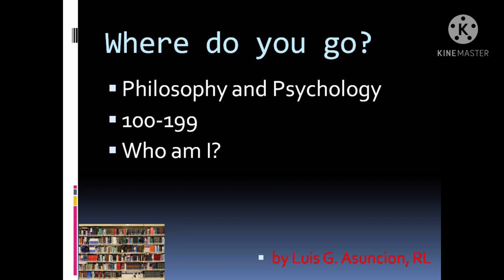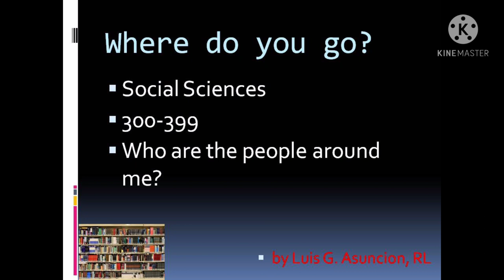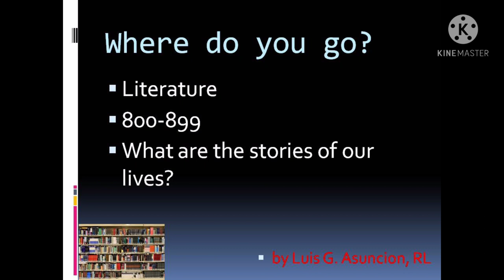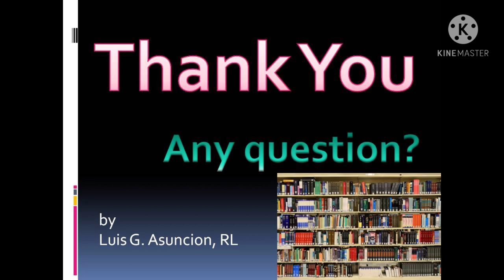Dewey Decimal Classification System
CampusLibrarian Just sharing my slide presentation about Dewey Decimal Classification System that I'd used in teaching Bachelor of Library and Information Science